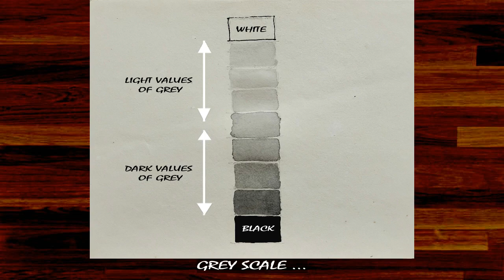🎨 Achromatic Colour Harmony | Black and White | Watercolor | Watercolour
A Watercolour Painting Tutorial on How to Paint a Simple Landscape Painting in Achromatic Colour Harmony through this Step by Step Art Video
by Sanika Dhanorkar

Topics:
Painting
how to paint
how to paint landscapes
how to paint with watercolors
Watercolour Landscape Painting
watercolor
watercolour
watercolor demo
watercolor sketch
watercolour painting
watercolor painting
watercolor painting easy
watercolor drawing
watercolour drawing
watercolor drawing easy
watercolor landscape
watercolor landscapes
watercolour landscape
watercolor landscape painting
Watercolour Landscape Painting
Watercolor Tree Painting
watercolor painting for beginners
watercolour for beginners
watercolour painting for beginners
watercolor tutorial
watercolor painting tutorial
watercolour painting tutorial
watercolor scenery
watercolor scenery drawing
watercolor painting scenery
watercolour painting ideas
watercolour tutorial
watercolour tutorials
watercolour techniques
drawing watercolor
scenery watercolor
scenery painting
scenery drawing with watercolor
scenery drawing watercolor
scenery painting watercolour
village scene
village scene painting
painting tutorial
painting watercolor
painting for beginners
watercolour art
watercolor art
landscape
landscape painting
landscape drawing
realistic painting
realistic watercolor painting
painting realistic
realistic painting tutorial
watercolor realistic painting
negative painting in watercolor
water painting
watercolor painting for beginners tutorial
colour wheel
colour theory
achromatic
achromatic painting
aquarela
suluboya
art
my art
learn art
fun art
contemporary art
Beginner art
Beginner art lessons
art tutorial
art video
demo video
step by step
acrylic painting
acrylic landscape painting
oil painting
oil painting landscape
निसर्ग चित्र
house drawing
drawing house
arteworld

Materials used:
1. Paper: 250 gsm 100% Cotton Cold Press Acid Free Watercolour Paper
2. Paints: @KokuyoCamlin Camel Artist's Watercolors (India),   @winsornewton Winsor & Newton
3. Shades: Paper-White, Black
4. Brushes: Camel, Worison... Mop no.6, Round no. 6
I am not paid by above brands, only mentioning whatever I have used. You are free to use any brands

Viral Art
Viral Drawing
Trending Art
Trending Drawing
new trending drawing
Youtube Drawing
youtube painting
Youtube Art
youtube channel art
Art Videos
Art Videos Drawing
art videos painting
art youtube channels
art channels on youtube
relaxing art videos

Suggested Videos:
Colour Harmony - 10 Minutes To Better Painting - Episode 5
How to Paint a Cottage with a Country Garden in Watercolour
Watercolor painting landscape tutorial
Simple Beginners Watercolor STORMY SKY Loose Landscape Painting, USE SALT, Watercolour Tutorial Demo
Watercolor painting tutorial - Cloudy Landscape
Paint A Loose STORMY SKY & MOUNTAINS Watercolor Landscape Painting, Lois' Watercolour Tutorial Demo
Watercolor painting tutorial by javid
3 Landscape Exercises - 20 minutes each! - in Watercolour
how to draw a watercolor landscape painting | light and shadow | village scene | Sunil Linus De

Inspiration:
Sunil Linus De
AhmadArt
Jay Lee Painting
ArtbyPaulClark
watercolorbyjavidtabatabaei
LoisDavidsonArt
AnnaBucciarelli
WatercolorbyShibasaki
ArtPaintingNow
artschoollive
Marco Bucci

Credits:
Reference: Personal Collection